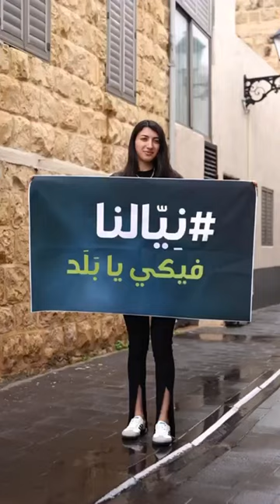نيالنا فيكي يا بلد - غناء حنا خرمان ، شريف